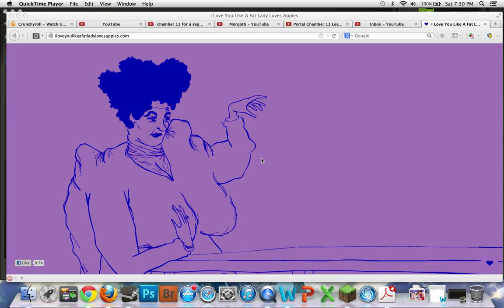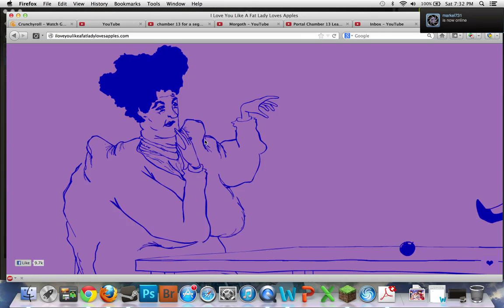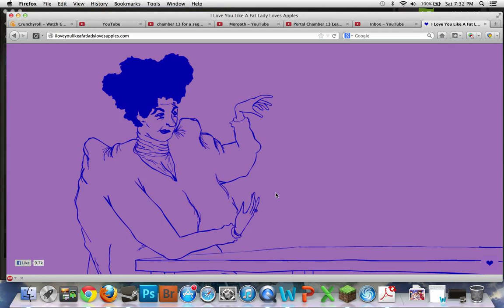ILoveYouLikeAFatLadyLovesApples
Oh Fatal, I love you so! Fill me up! Fill me up with your hotness! Oh Fatal! Yes! Oh, I'm cumming!